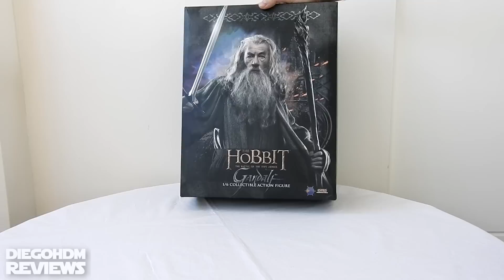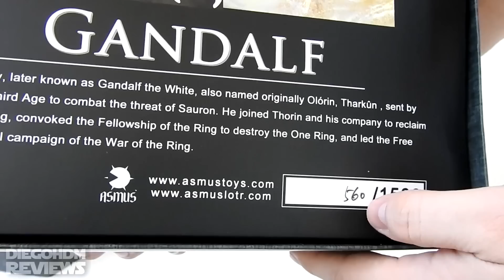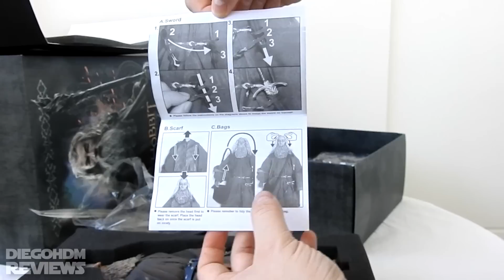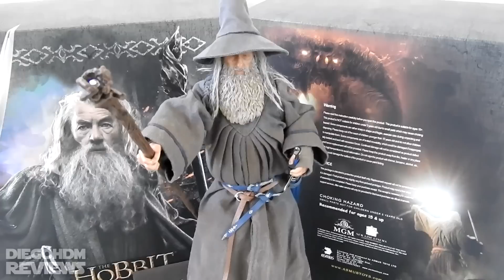Asmus Toys 1/6 Gandalf the Grey Review BR / DiegoHDM